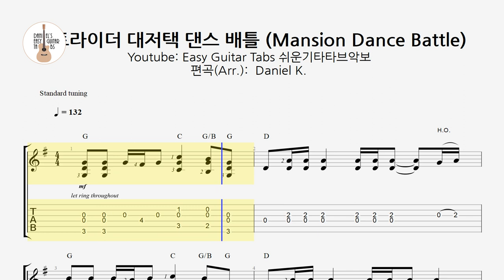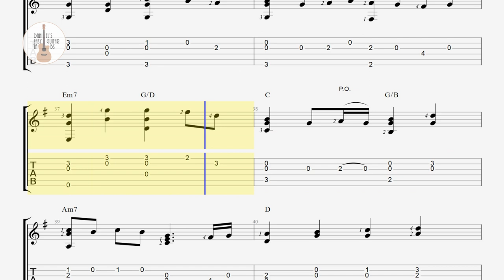(쉬운핑거스타일) 카트라이더 대저택 댄스 배틀 (Mansion Dance Battle) / 핑거스타일 쉬운 기타 타브 악보 / Finger-Style Easy Guitar Tabs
오늘은 재미있는 곡을 하나 준비했습니다.

이 곡은 요청이 여러번 들어왔던 곡인데요,

사실 게임곡, 오케스트라곡, 피아노곡... 이런 곡들은 쉽게 편곡하기가 좀... 쉽지 않습니다... ㅠㅠ

그래도, 뭐, 어려운 것을 해 냈을 때에 성취감이 더 큰 법이겠죠? ^^

그럼, 여러분들의 도전도 응원하겠습니다.